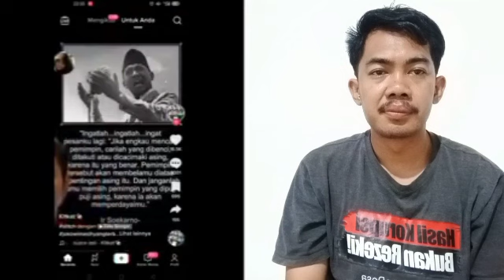🔴Habis Sudah!! Rocky Gerung Kena Mental Di Omelin Mbak Viral, Karena Sebut Jokowi Presiden Buruk ‼️